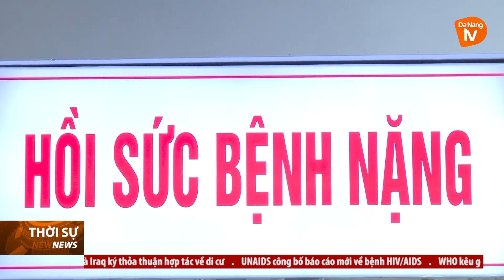ĐÀ NẴNG NỖ LỰC TRIỂN KHAI HỆ THỐNG BÁO ĐỘNG CẤP CỨU BỆNH NHÂN